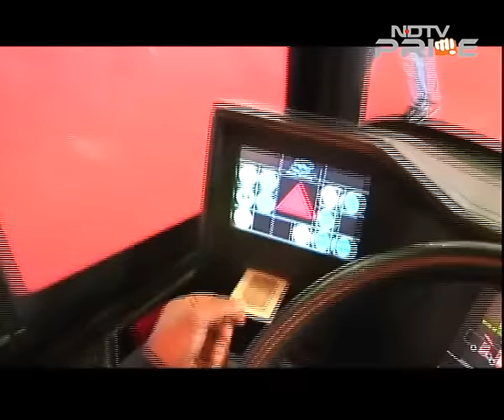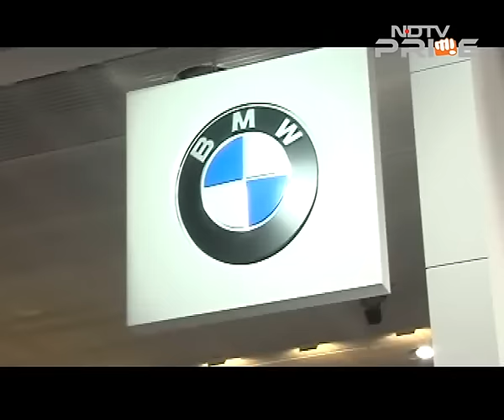Celebrities at the 2016 Auto Expo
We caught up with the celebrities who visited the 2016 Auto Expo, who shared their love for two and four wheelers.